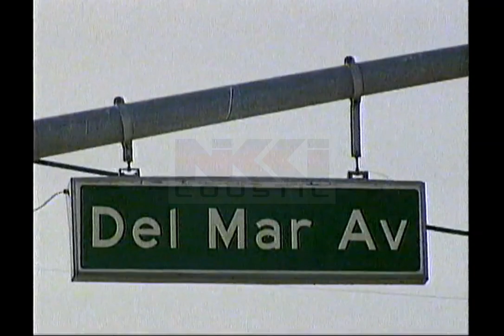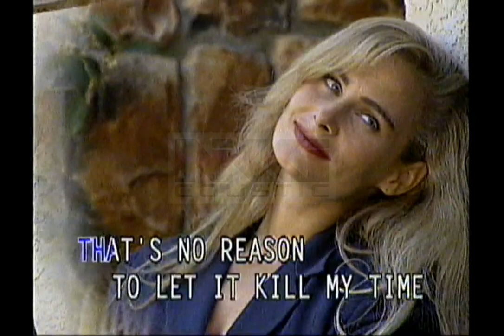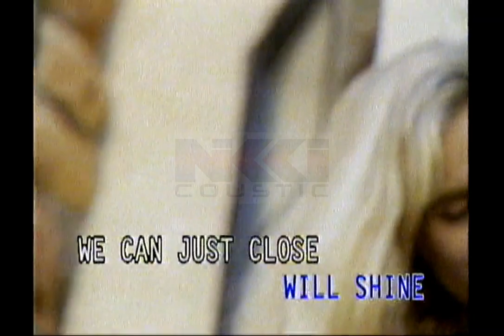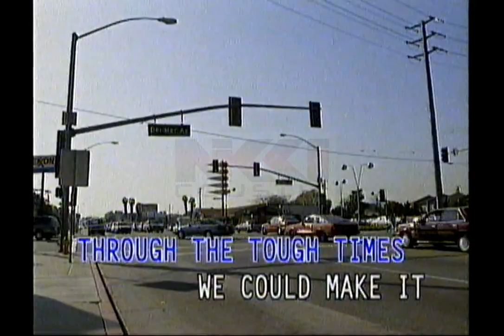Why Goodbye (karaoke) - Peabo Bryson